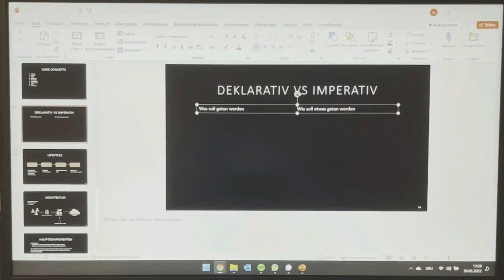Uni Vlog - Neues Semester, meine Module, Seminar, französisch lernen | Wirtschaftsinformatik Master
Ich bin Larissa,  studiere Wirtschaftsinformatik und teile auf diesem Kanal meinen Studentenalltag, meine Erfahrungen, Lerntipps, und möchte euch Einblicke in einen Studiengang mit Informatik Bezug geben.

Schnitt : filmora X